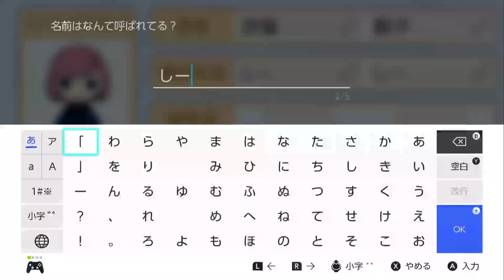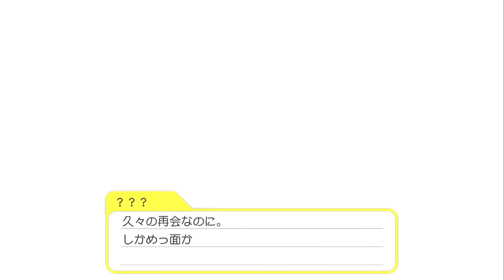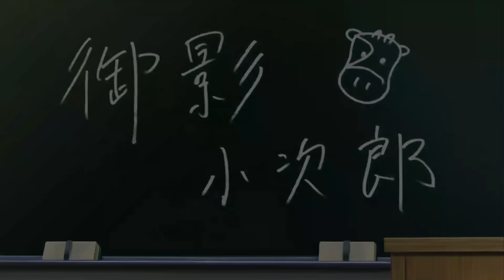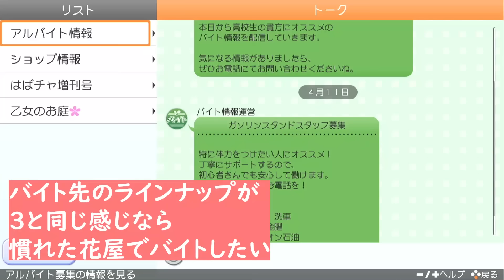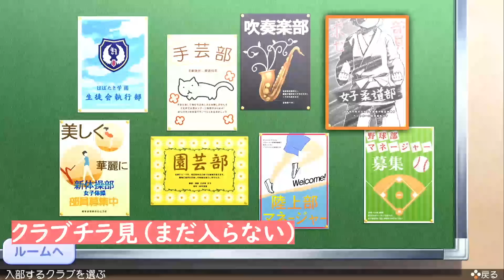#1【再会＆新たな出会い】初見手探りときメモGS4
※イベント等のネタバレが含まれますので、未プレイの方はご注意ください！（今はまだ序盤ですがこれから色んなキャラのイベントを見ていくと思いますので、まだ攻略してない子がいる場合も注意！！）

風真みてると10年前くらいのハ〇ワの曲ききたくなる
（風真が10年前ぽいのではなく、10年前くらいのハ〇ワ曲が聞きたくなる恋愛模様ってのがあるよな）